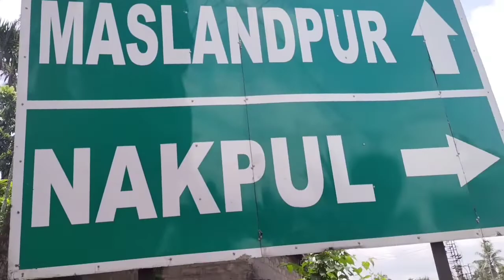আজকের দিনটা একটু অন্য রকম ভাবে নতুন নতুন মানুষদের সঙ্গে কাটালাম 😊😊😊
Thank You For Contacting Barnali Vlogs (YouTube channel).Hi Guys I'm Barnali Mallick.Simple Say's To Knowing Every Place And New Moments Capture In My Video's.

Amar Instagram I'd

Village Lifestile Vlogs